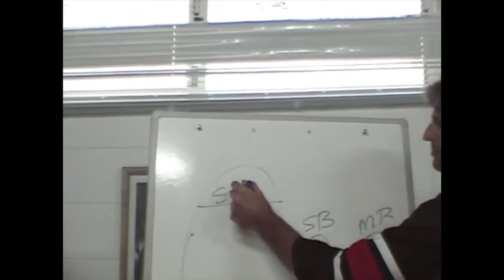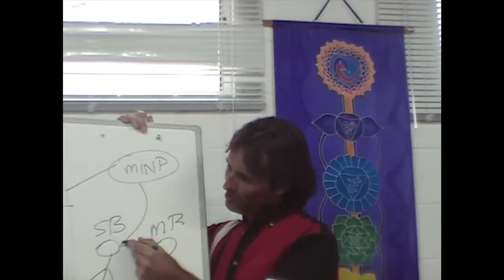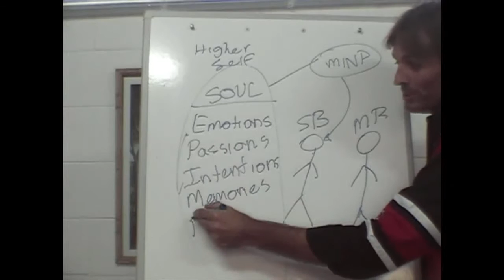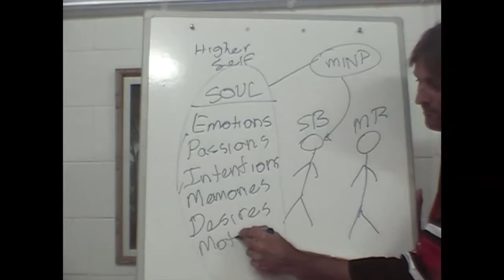Jesus on Body, Mind and Soul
Jesus discusses the human soul.

dtstart:000308:
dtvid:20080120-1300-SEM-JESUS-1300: